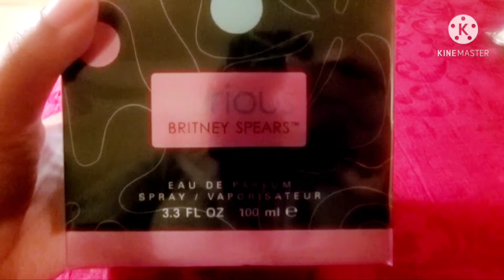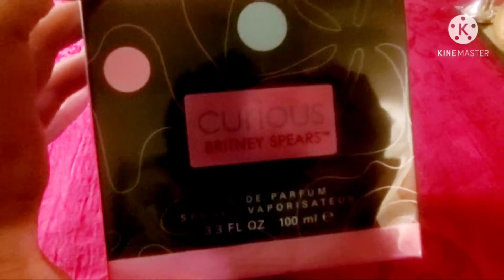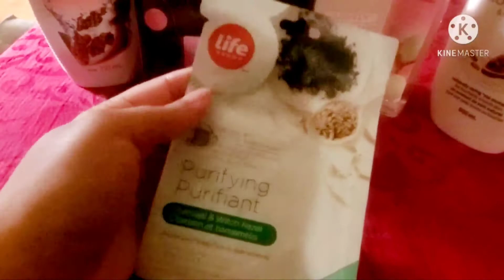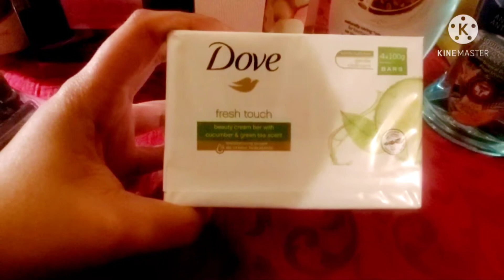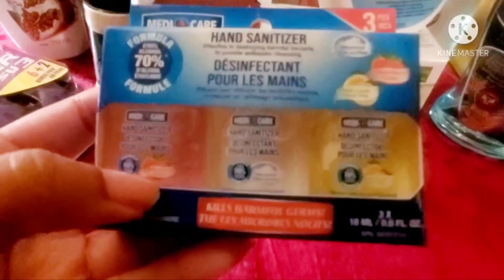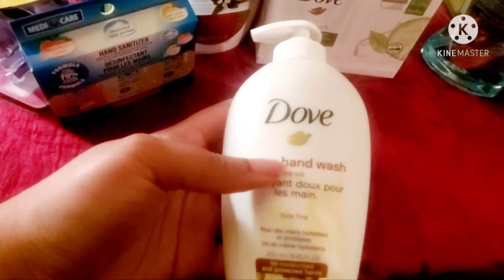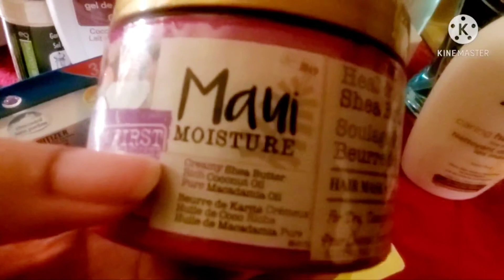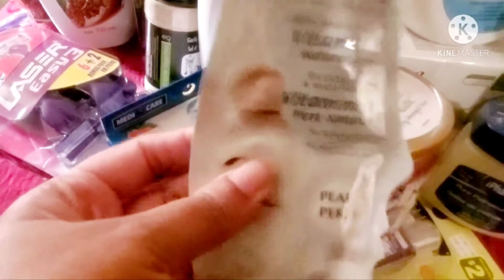Feminine Hygiene Body Care Haul Dollar Tree & Drugstore